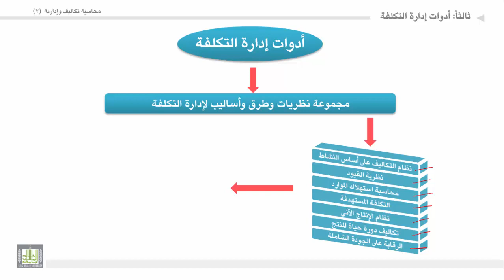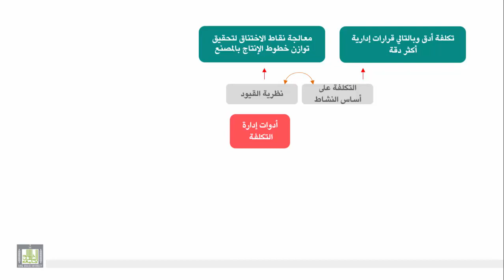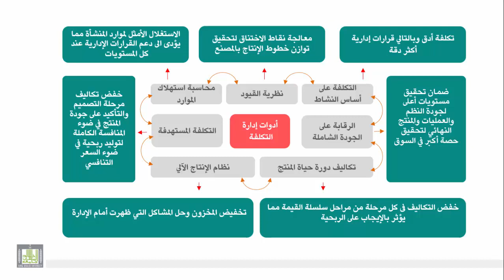محاسبة تكاليف وإدارية (2) - الوحدة 2 : أدوات إدارة التكلفة مجموعة النظريات وهدف كل أداة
المقررات المفتوحة
شكل مجمع لأدوات إدارة التكلفة
شكل يبين هدف كل أداة من أدوات إداراه التكلفة